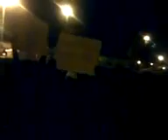LuLu Roundabout Bahrain